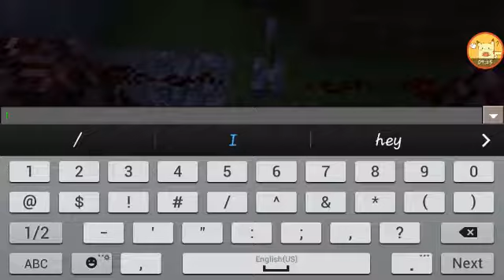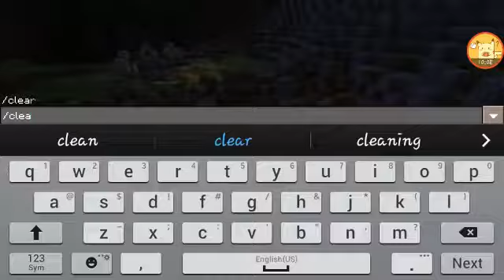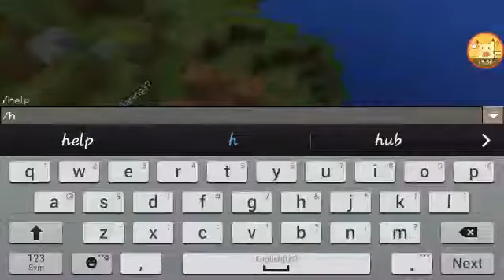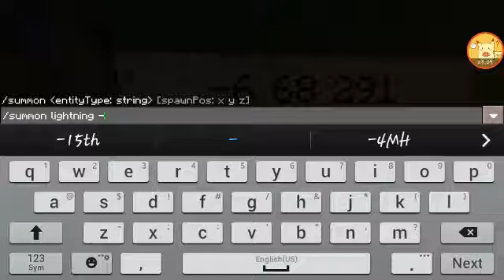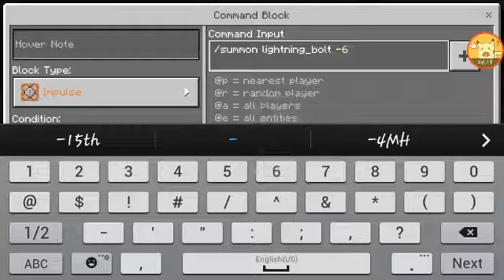In the island S3 E5 | Catching up!